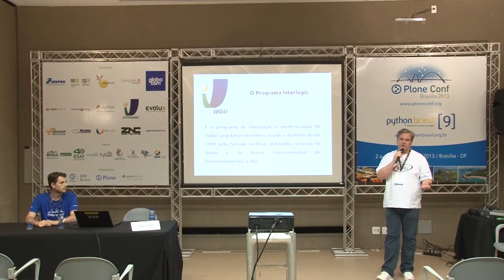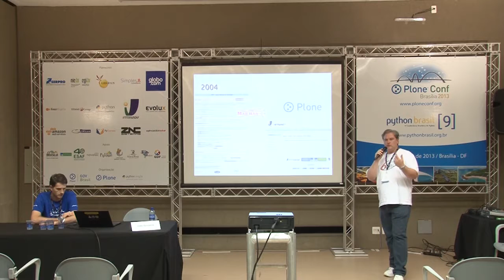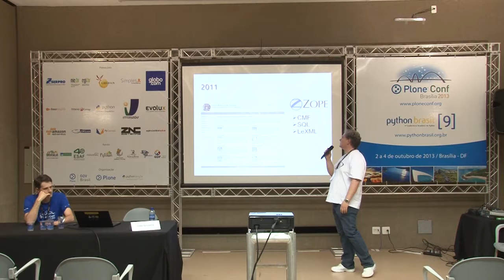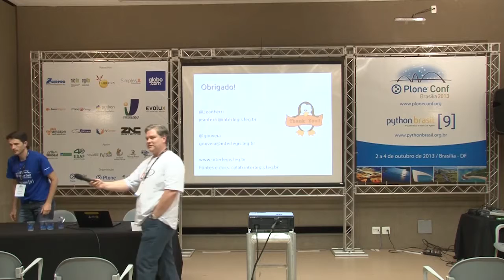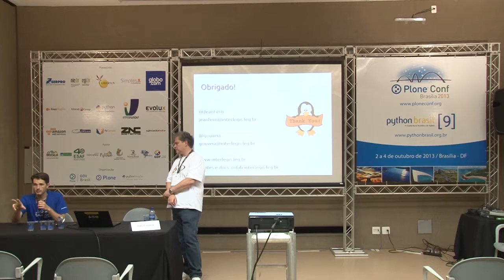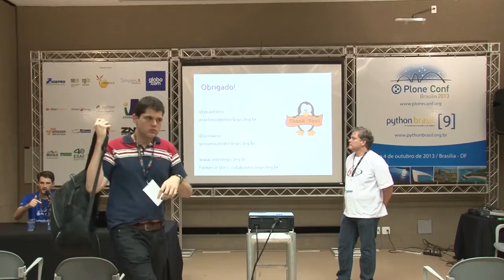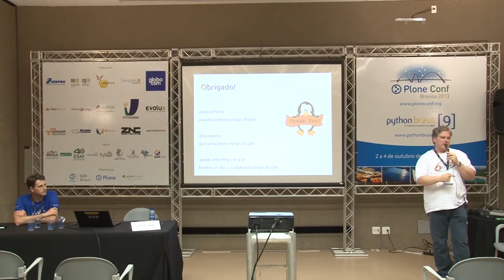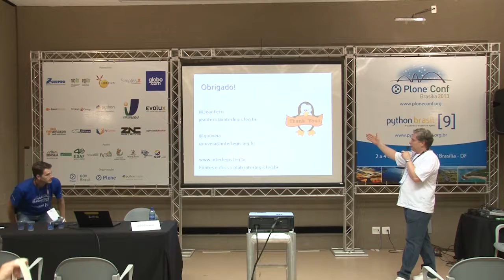2013: Interlegis, Python, Plone, Comunidade e Democracia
Talk by João Henrique Gouveia at Plone Conference 2013 and PythonBrasil[9] - Brasília / Brasil